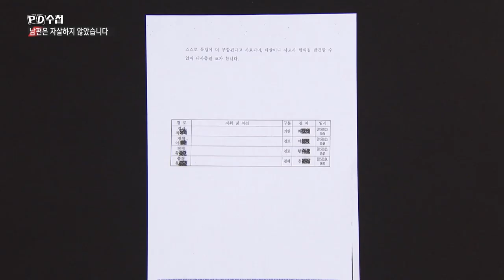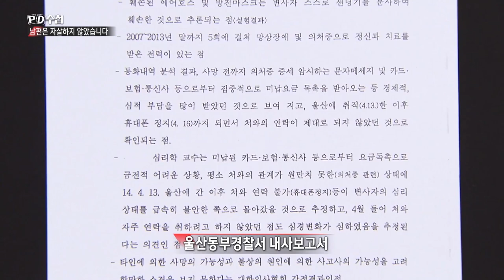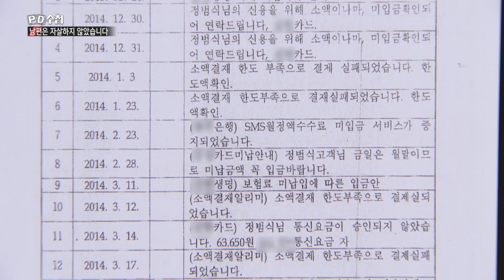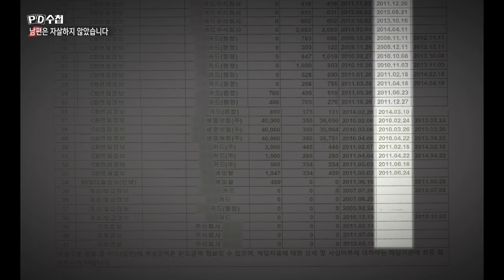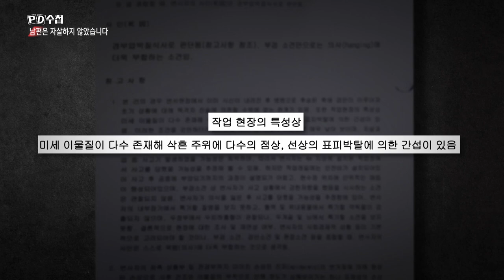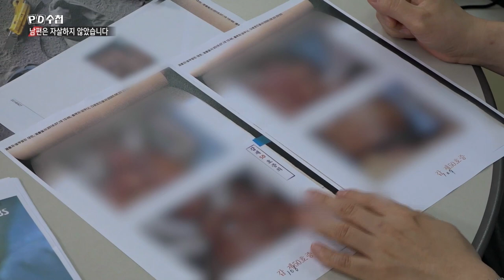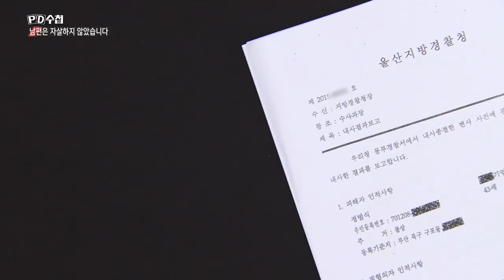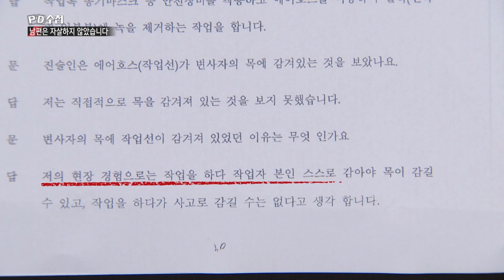남편은 자살하지 않았습니다 - 전반부 - PD수첩 (7월14일 방송)